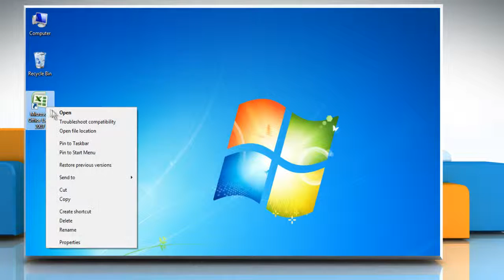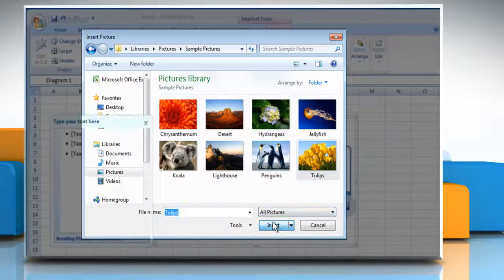How to add a picture fill to a shape in Excel 2007 :Tutorial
Microsoft® Excel 2007 enables you to create a SmartArt graphic to effectively communicate your views. To get an enhanced look, you can add a picture fill to a shape in your SmartArt graphic. Watch this video to add a picture fill to a shape in Microsoft® Excel 2007.